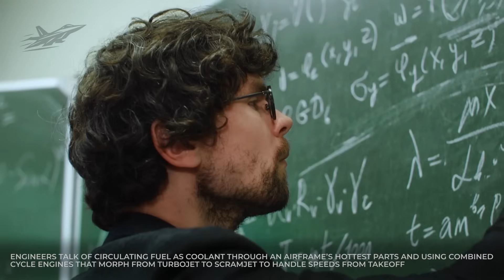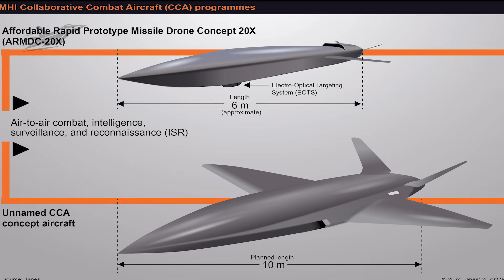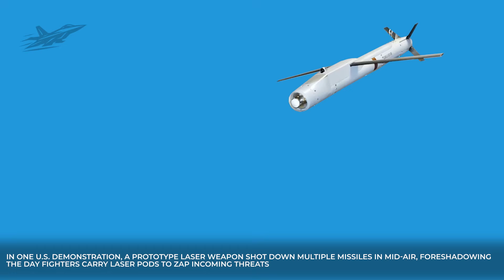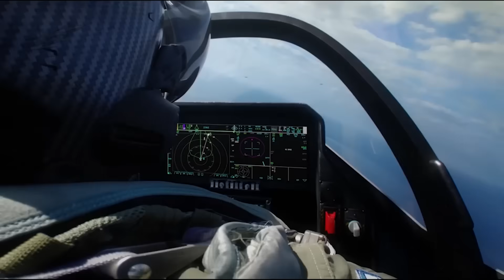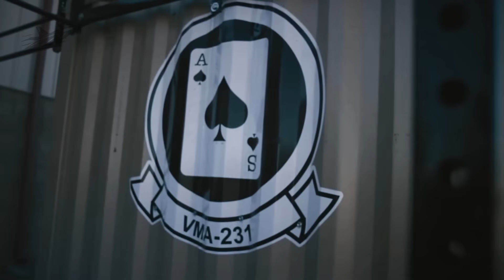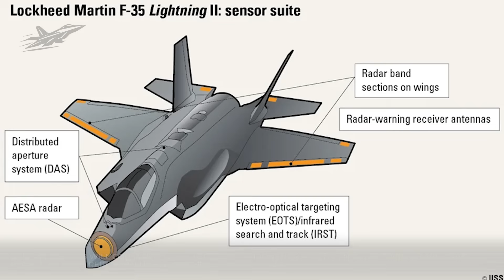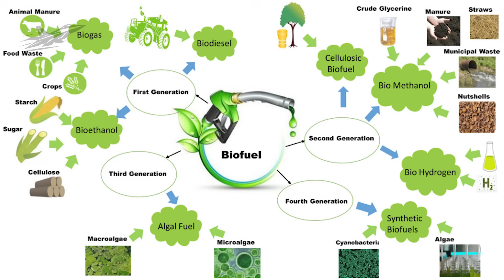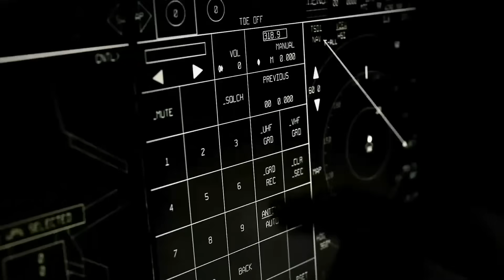FORGET F35 & F47 — NextGen Fighters Are COMING To CHANGE Everything About Warfare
The race for air dominance is entering a new era — beyond today’s fifth-generation stealth jets like the F-35 and even the rumored F-47. The future belongs to seventh-generation fighters, revolutionary aircraft designed with AI-assisted piloting, loyal wingman drone integration, quantum stealth, hypersonic propulsion, and directed-energy weapons. These next-gen warplanes will redefine air combat, extending operations from the skies to near-space and changing how nations project power. In this video, we break down how 7th-gen fighters surpass current and 6th-gen jets, explore technologies like quantum radar, metamaterials, swarm drones, and fusion-level power systems, and explain how they’ll reshape the global balance of airpower across the U.S., China, Russia, and Europe.